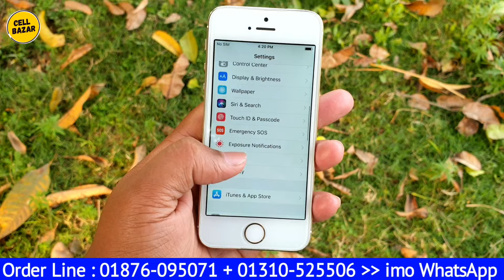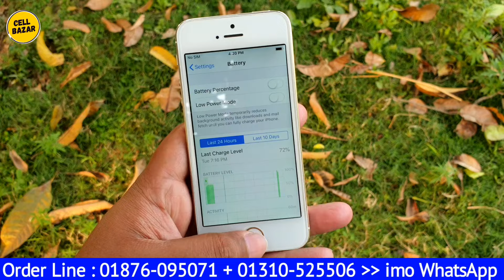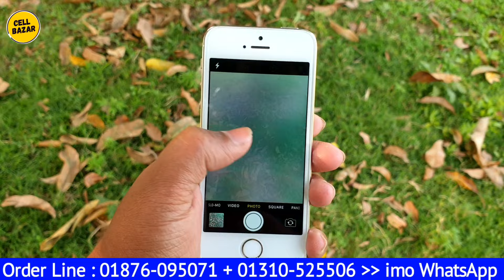রমজান উপলক্ষে ৯৯০||= টাকায় আইফোন 🔥 Apple iPhone 5S 🔥 2gb+64gb 🔥 Ramadan Special Offer 2024